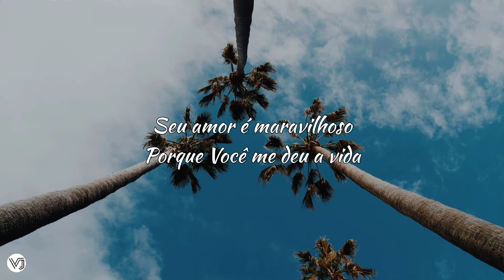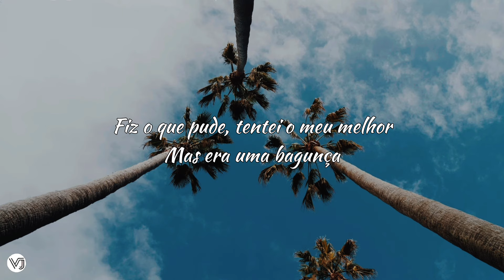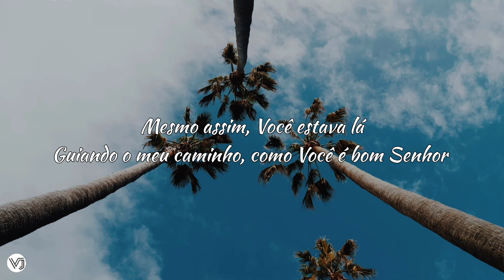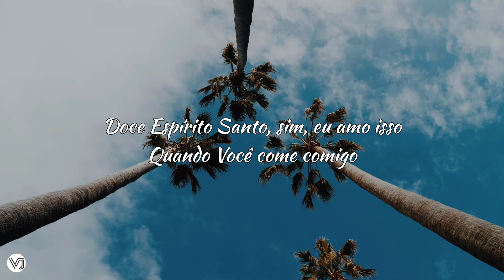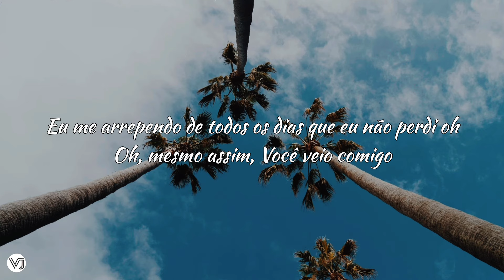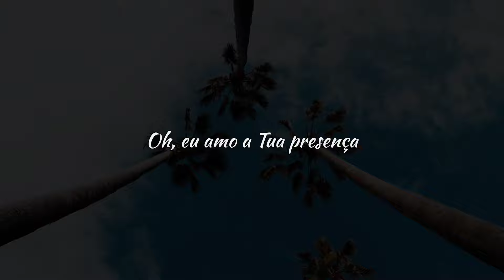Zero ft. Limoblaze - Higher (tradução)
Lyrics

I,wait for the one who die for and rose again alive
Cuz you gave eternal life, I give up my desire
그의 사랑은 놀랍다
Cuz you gave life for me
My spirits opened finally
I give my everything to the
I did what can
Tried my best but I was mess
내가 뭘 한거지
Regret my past
Even then you were there
Leading my way
How good is you
Lord, now I'm reborn
You opened my eyes
To see the higher garden
Anxiety no more
You brought the victory for the war
I lift up my eyes to see your kingdom
Now and all the days
You're the only one we wait for
Jesus come and reign
There's no other time we gotta wake up
We know you're coming back
You're the one who we live for
You're my only reward
I set my eyes on higher
Higher place
Higher place
I set my eyes on higher higher place
Oh, I love your presence
Yeah I love your presence
Sweet holy spirit, yeah I love it
When you're dine with me
You dey break bread
For my house with me
I love your presence, yes I do
And I regret my ways oh
I regret all the days I don't waste oh
Oh even in that you been dey ride for me
No get person way fit die for me
Okay we know you're coming back
Tik tok on clock
They say make I leave your side
I begin to cast and bind
Cuz now you be my reward
So until the day
You crack open the skies
(I be lifting my eyes up)